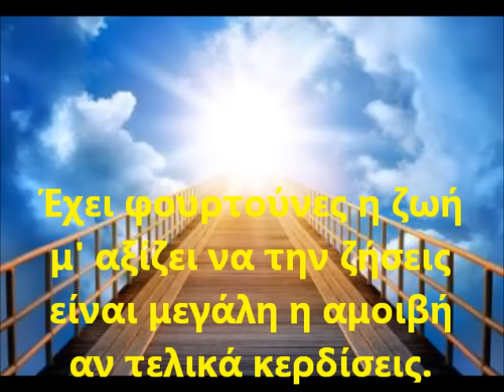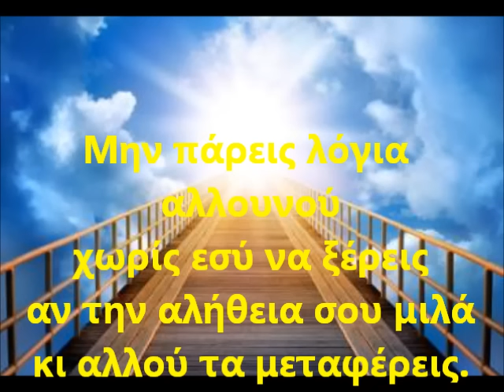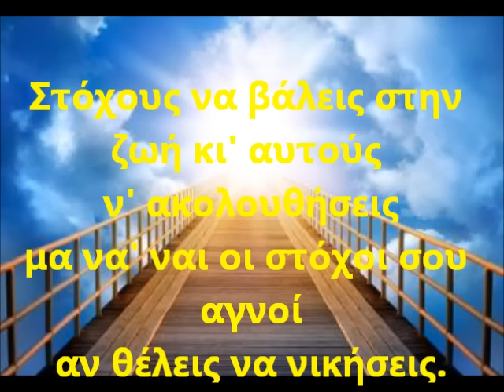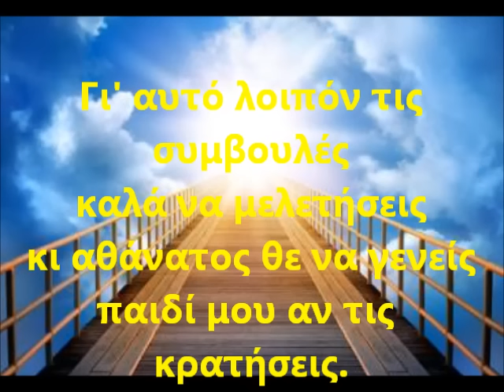Η διαθήκη μου εις τον άνθρωπο. Πάτερ Φανούριος ~ ΦΩΣ ΕΚ ΦΩΤΟΣ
Ας αναγεννηθούμε άνθρωποι!
Όπως μας έφτιαξε ο Θεός,
και όχι όπως μας κατάντησαν οι άνθρωποι.

Πάτερ Φανούριος
ΦΩΣ εκ ΦΩΤΟΣ